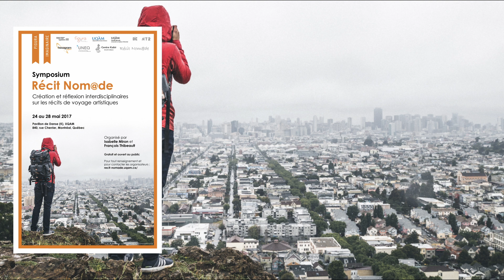Josiane Fortin - Création chorégraphique et météorologie du corps (27 mai 2017)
À partir de l’expérience que j’ai vécue à titre de participante d’un stage de Body Weather (Météorologie du corps) avec Frank van de Ven à Cornwall, en Angleterre, ma communication abordera la création chorégraphique telle qu’expérimentée dans un contexte de voyage, à travers des journées de marche collectives et des explorations en mouvement réalisées près de falaises rocheuses surplombant la mer celtique. J’expliquerai comment ce type de processus de création intensif encourage de nouvelles potentialités, telles que des changements de perspectives en ce qui a trait à la temporalité et la spatialité; un nouvel usage de la sensorialité; des questionnements sur la cartographie du corps; ainsi qu’une suspension des conventions sociales et quotidiennes, par le biais d’une liminalité où prévalent: l’inconditionné, l’absence de hiérarchie prédéterminée (Turner, 1990) et l’absence de fixité (déplacement constant du lieu de création, errance, nomadisme).